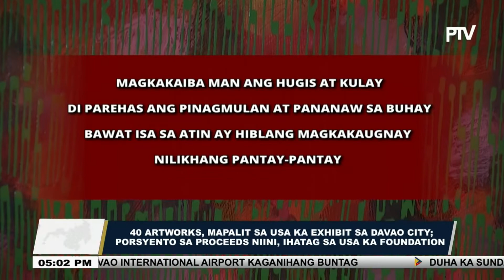40 Artworks, mapalit sa usa ka Exhibit sa Davao City; porsyento sa proceeds niini, ihatag ...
PTV NEWS MINDANAO, SEPTEMBER 30, 2022 |
40 Artworks, mapalit sa usa ka Exhibit sa Davao City; porsyento sa proceeds niini, ihatag sa usa ka foundation